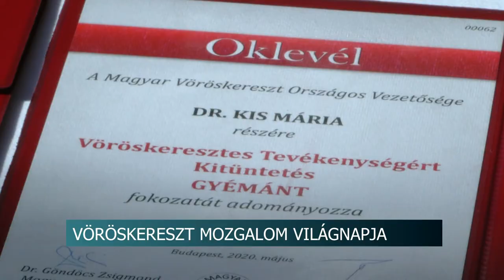Vöröskereszt Mozgalom Világnapja . Szekszárd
A Vöröskereszt Mozgalom Világnapja alkalmából Szekszárdon is rendeztek ünnepséget.
Az eseményen azon önkéntesek, támogatók, vöröskeresztes munkatársak vehettek át kitüntetéseket, elismeréseket, akik munkájukkal segítik a szervezet humanitárius tevékenységét. A megyei szervezet alenöke, dr. Kis Mária a legrangosabb,  gyémánt-fokozatú kitüntetést vehetett át az eseményen.